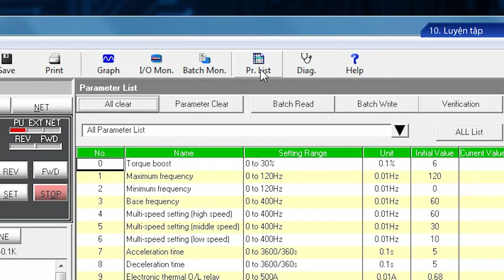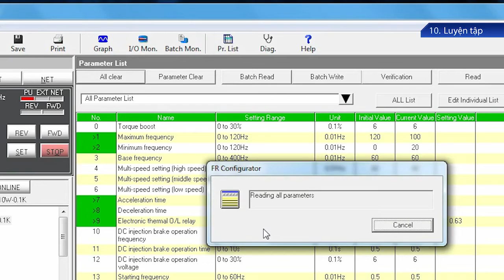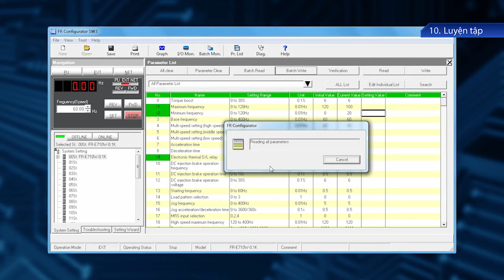Cài đặt phần mềm cho bộ biến tần Mitsubishi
Công ty cổ phần cơ điện asia chuyên cung cấp và lắp đăt hệ thống Tự động hóa công nghiệp

Công ty Cổ Phần Cơ Điện Asia  (ASIAME JSC) chuyên cung cấp sản phẩm và dịch vụ liên quan tới ngành cơ điện tự động hóa

Các sản phẩm phân phối kinh doanh chính :

    Máy phay CNC
    Máy tiện CNC
    Robot công nghiệp.
    Máy gia công tia lửa điện
    Các loại máy công cụ khác.
    Biến tần công nghiệp
Tham khảo

Với đội ngũ quản lý kỹ sư chuyên nghiệp nhiều kinh nghiệm đông đảo kỹ thuật viên công nhân lành nghề Công ty Cổ Phần Cơ Điện Asia luôn đáp ứng được đa dạng yêu cầu từ Quý khách hàng với chất lượng tốt nhất.

Chúng tôi luôn luôn nỗ lực cải tiến hoàn thiện hệ thống để mang lại cho khách hàng những sản phẩm và dịch vụ tốt nhất, mục tiêu của chúng tôi luôn luôn lấy sự hài lòng của khách hàng làm nền tảng cho sự phát triển bền vững.

Chúng tôi trân trọng cảm ơn Quý khách hàng đã quan tâm và sử dụng sản phẩm dịch vụ của chúng tôi và mong muốn đồng hành cùng sự phát triển của Quý khách hàng